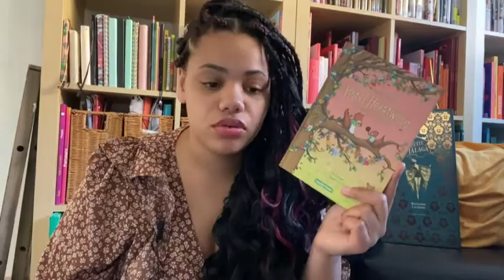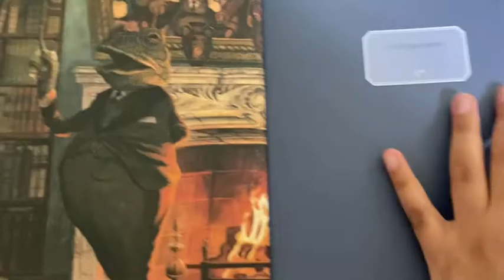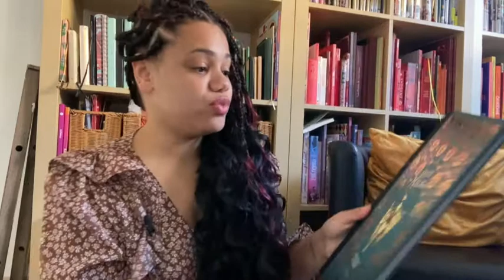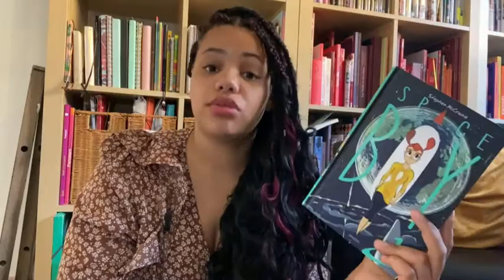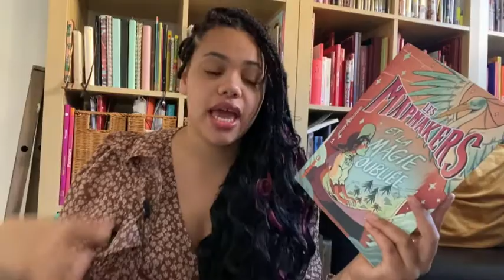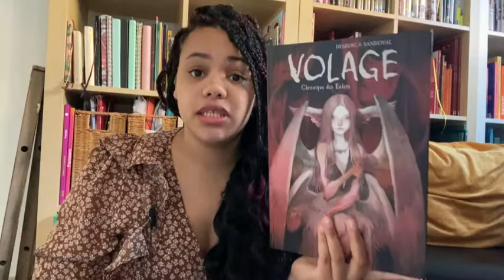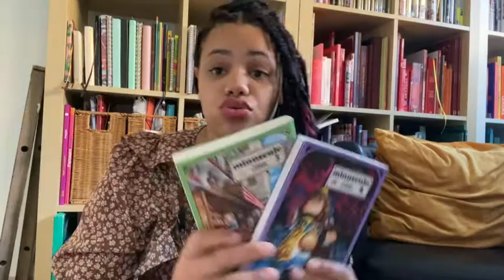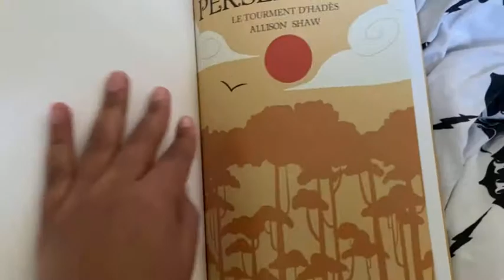BILAN AVRIL 2022